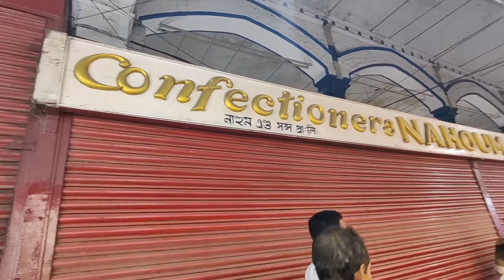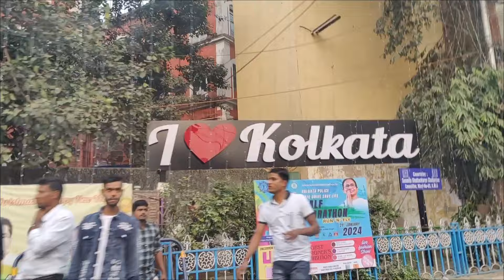Lost in Kolkata: A Kashmiri's Exploring Culture, Cuisine, and Heritage! | Part 3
The tram system in Kolkata, the capital city of the Indian state of West Bengal, operated by West Bengal Transport Corporation (WBTC) after Calcutta Tramways Company (CTC) was dissolved, is the oldest tram network operating in India, and oldest operating tramway in Asia. Started in 1902, it is the second oldest electric tramway in India, with the Madras Tramways being the first to use electric traction. It is the only operating tram network of India at present.